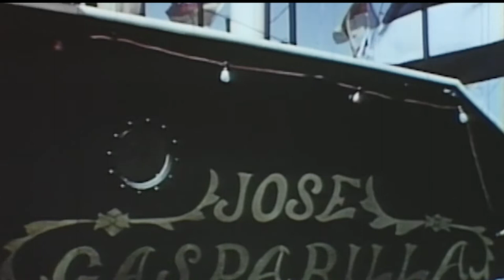Journey through the history of the Gasparilla Pirate Festival in Tampa Florida!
Have you ever been to the Gasparilla parade? Learn more about the people, places, and history of the Sunshine State by visiting floridaroadtrip.org

Florida RoadTrip

Visit our partner AuthenticFlorida, for Top 5 Things To Do in Tampa Blog! authenticflorida.com